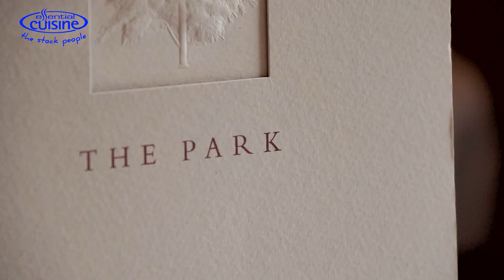Rob Potter, from Michelin starred Lucknam Park discusses his role with Hywel Jones.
Rob Potter, head chef of Michelin-starred ‘The Park’ restaurant at Lucknam Park in Wiltshire, talks to The Staff Canteen about his role. He discussed what it’s like to work with Hywel Jones, his responsibility as head chef of a Michelin-starred restaurant and what it takes to train the next generation of chefs.